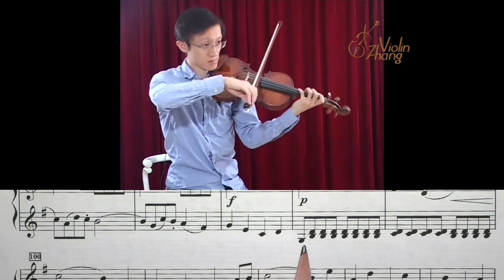Pleyer Duet 2nd Violin